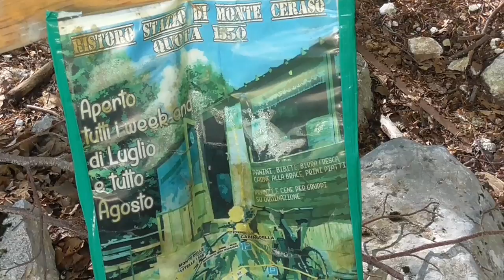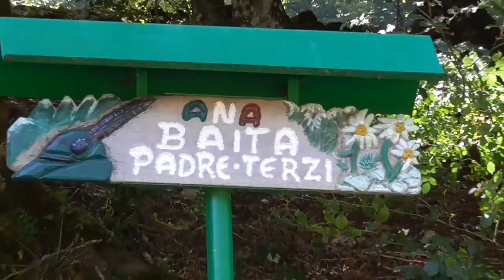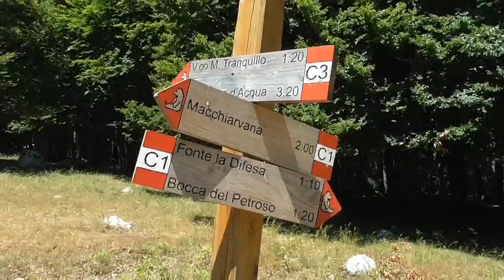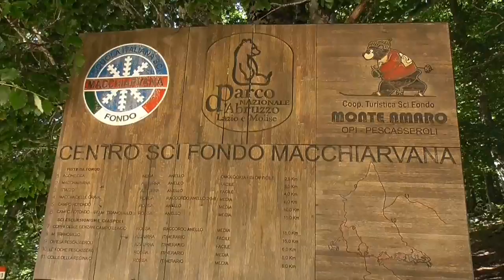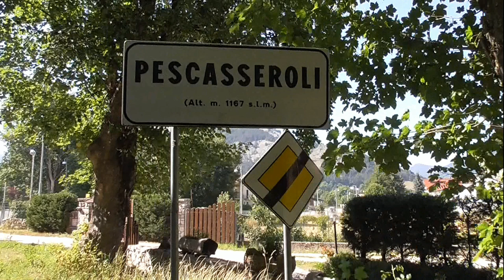Pescasseroli santuario Monte Tranquillo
Parco Nazionale d'Abruzzo.Località di partenza Pescasseroli a m.1165 s.l.m. per il Vallone Peschio di Iorio fino ad arrivare al Valico Aceretta m.1686 per vedere gli impianti e le piste da sci,poi discesa nuovamente verso Pescasseroli e salita per Vallone Peschio di Lordo fino alla fontana della Difesa e poi verso il santuario di Monte Tranquillo e fino al Valico m.1673 poi discesa verso Macchia delle Gravare e Macchiarvana e discesa verso Opi e visita al borgo e ritorno a Pescasseroli per un totale di km.51 e m.1350 di dislivello.